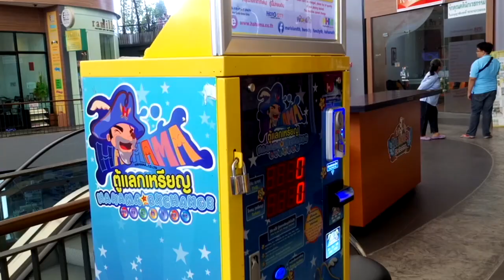ลองเล่นตู้คีบตุ๊กตาที่ห้าง The JAS วังหิน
วันนี้พาน้องแอมป์ไปลองเล่นตู้คีบที่ห้าง The Jas วังหินมาคะ พอดีมีเพื่อนๆ แนะนำมา แล้วมันไม่ไกลบ้านก็จัดไปคะ มาดูกันนะคะว่าขาจะอ่อนจะแข็งแค่ไหน น้องแอมป์จะคีบสำเร็จหรือไม่ ไปชมกันเลยคะ